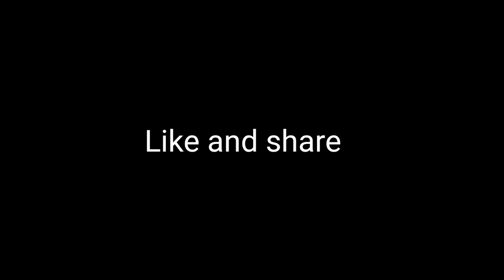Roman yt FF ! Op gameplay😎 free fire🔥